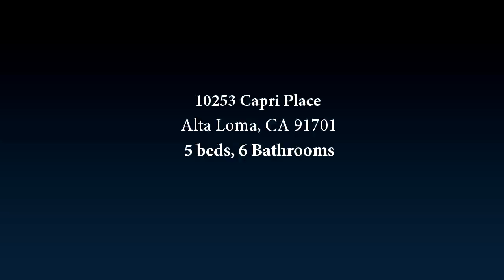Virtual Tour of 10253 Capri Place, Alta Loma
PANORAMIC VIEWS! This Tuscany estate home is absolutely turnkey with modern aesthetics defined by elegance. Boasting abundant natural light and a dual sided gas fireplace, the office is one of three bedroom possibilities on the first floor. An exquisitely designed first-class custom kitchen with butler pantry opens to the dining room, family room, and large outdoor deck making it ideal for entertaining guests and hosting large gatherings. A dazzling chandelier lures your eyes up the graceful spiral staircase leading to the second floor. The master bedroom suite behind French doors is complete with a wardrobe room prized with valley and city light views and private balcony, an over-sized walk-in closet, en suite bath with his and hers sinks, jetted soak tub, separate shower and home gym. Three additional upstairs bedrooms share a conveniently placed laundry room and are separated by a den/playroom area with built-in desk and cabinetry for additional storage. Each enjoys a full en suite bathroom and private balcony with picturesque mountain views. If you fill the 5-car garage, then the driveway accommodates 5 additional vehicles securely behind a private automatic gate. The whole family can enjoy the large pool complemented with a waterfall rock slide, grotto, and warm bubbling jacuzzi spa. Savor the flavor of your favorite summer dish on the custom built-in grill set perfectly to appreciate unobstructed panoramic valley, mountain and city light views.